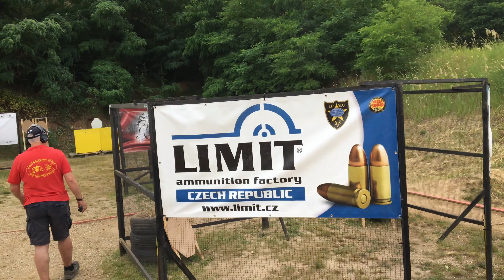Extreme euro open 2019